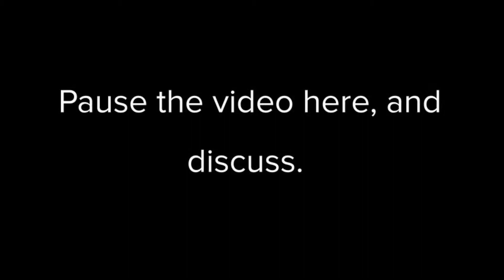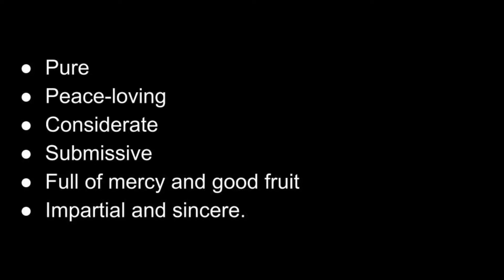Life Group 19-20 Trimester 1 Session 2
The text of the sermon was James 3:13-4:6.